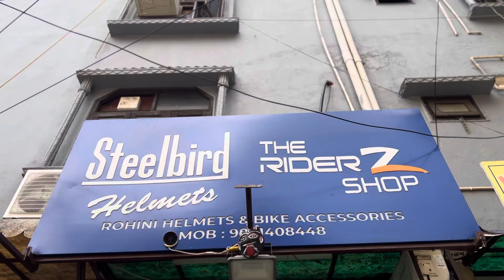ONLY ONE IN INDIAN BALENO ZX10R WINGS in KTM